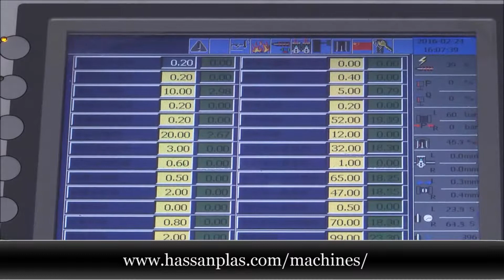Blow Molding 25-Liter Jerry Cans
Extrusion Blow Molding Machine CSD-EB100J2-A2(Double Station,Screw Diameter:100mm)

1. Double pump independent hydraulic control, the flow rate distribution more reasonable and action of rapid response;
2. Linear guide rail parallel move mould, stable and quickly, no noise;
3. Frequency control extrusion and speed regulation, extrusion tube stability;
4. Imported PLC system automation control;
5. Auto flash cutting.

Hassan Plas Packaging is a company specialized in manufacturing plastic bottles and containers for Pharma,Mineral Water,Packaged Milk and Pesticide industries.
After our extensive in the field of plastic injection molding,mold making and doing blow molding of Pet,Hdpe bottles,We started to help other companies and individuals interested to set up their new business in plastics.We provide guidance to source,set up  and run your plastic business.We are supply  the following machines and molds,

-Cap molds
-Injection molds
-Thermoforming machines
-Liquid filling machines
-5-Gallon PC blow molding machine
-5-Gallon Pet blow molding machines
We are welcome to send your enquiries